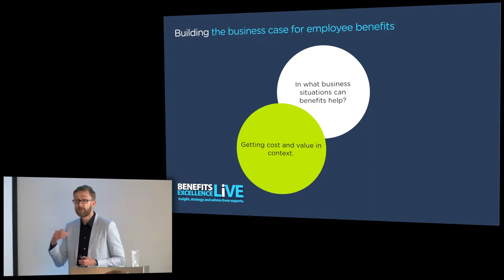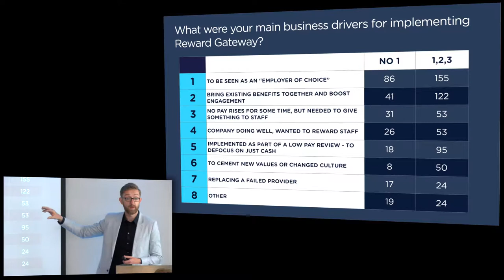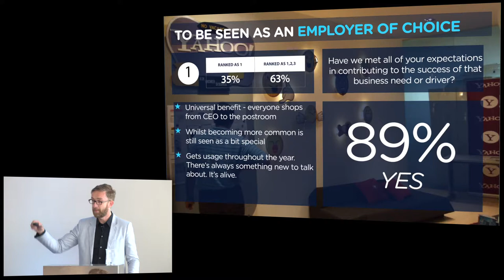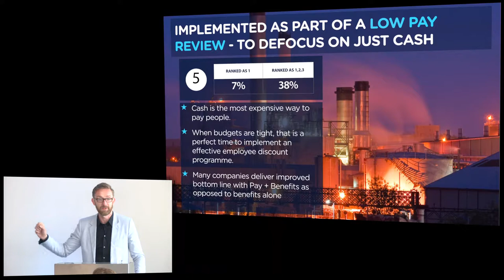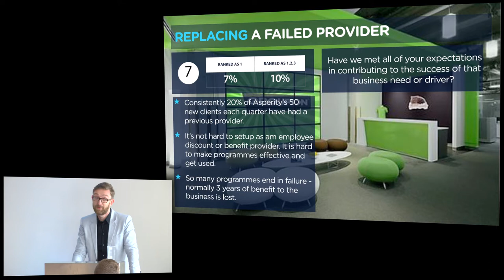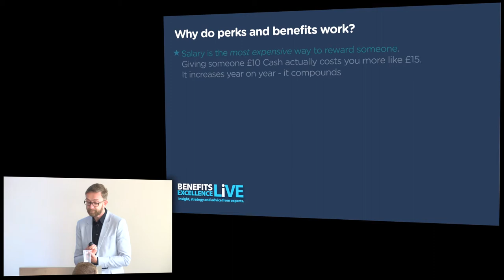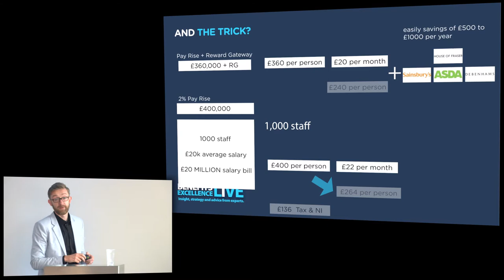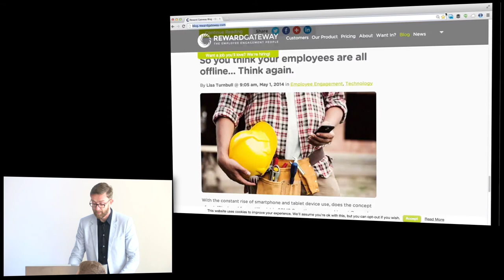Building the Business Case for Employee Benefits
Glenn presenting Reward Gateway's "Building the Business Case for Employee Benefits" seminar in Birmingham in April 2014. To see more Reward Gateway seminars on a wide range of employee engagement, reward and benefits topics